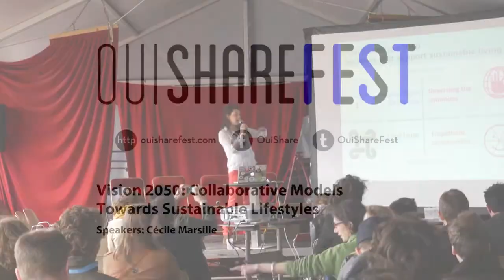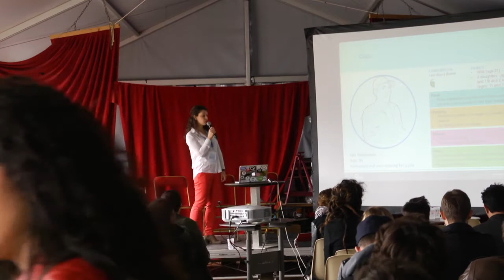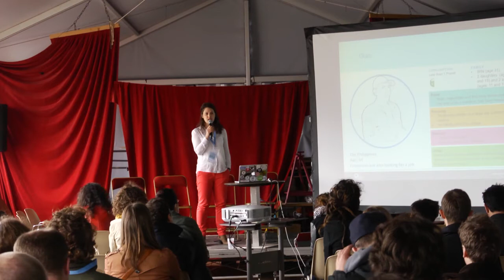Cécile Marsille : Vision 2050, Collaborative Models Towards Sustainable Lifestyles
Western society is currently facing the challenge of finding new ways to support lifestyles that are less resource intensive than our current ones. Efficiencies alone will not be enough to bring current consumption patterns to sustainable levels, widespread changes in consumer wants, status symbols and values will also be required. As collaborative thinking in consumption and production is opening many opportunities in this direction, you'll be taken in a trip to 2050, picturing how different forms of the collaborative economy can help Bernd to achieve his vision of a sustainable lifestyle.

Cécile Marsille is part of the Sustainable Business and Entrepreneurship Team at the Collaborative Centre on Consumption and Production, based in Wuppertal in Germany since 2009. Cécile facilitated experiential learning trainings on sustainable entrepreneurship for students and young professionals from Africa, Middle East and China. She is currently doing research in the field of social innovation towards sustainability, and is interested about finding new collaborative solutions for sustainable lifestyles to take shape across different regions of the world, especially in Europe, Central and South Asia.

Video credits:
OuiShare